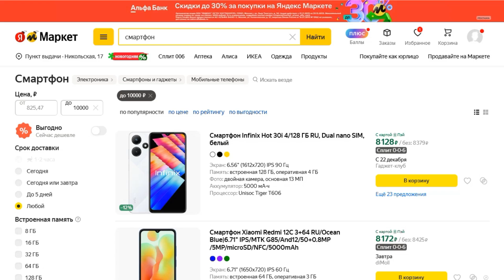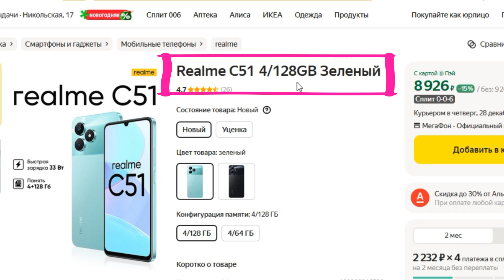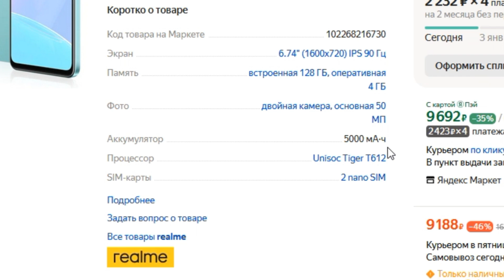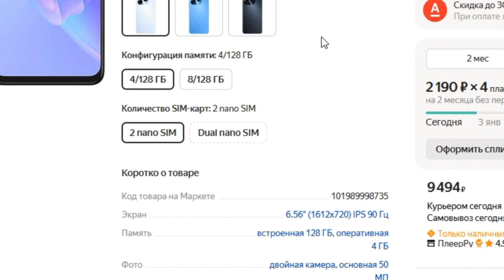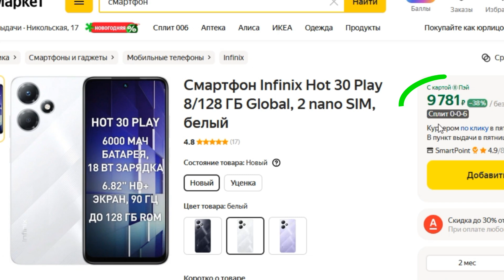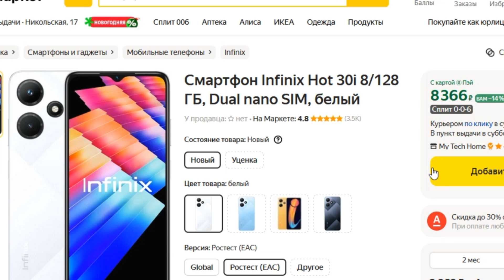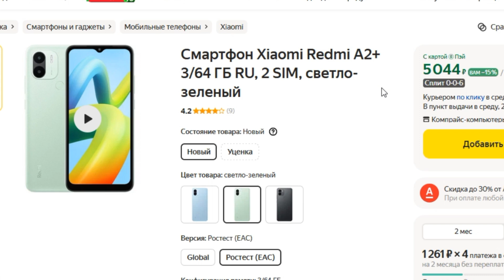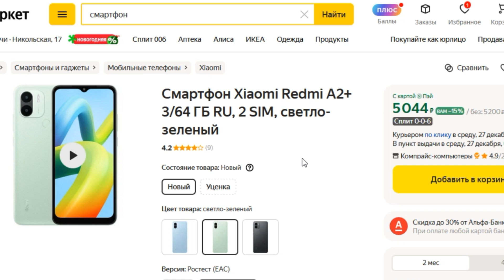ТОП-7 смартфонов до 10000 рублей 2024 по отзывам покупателей Яндекс Маркета